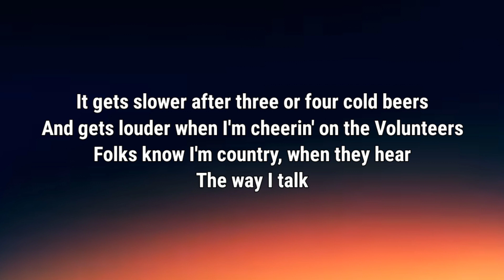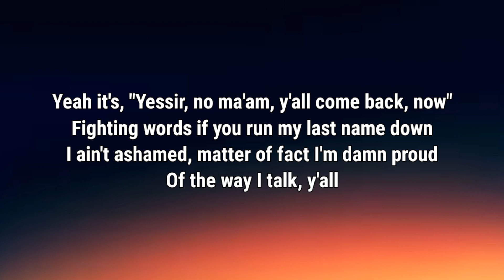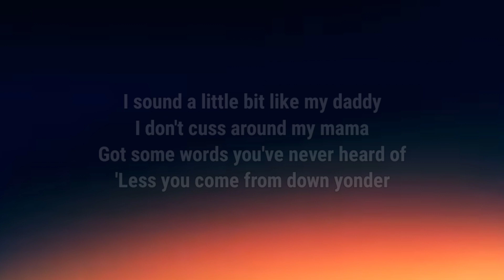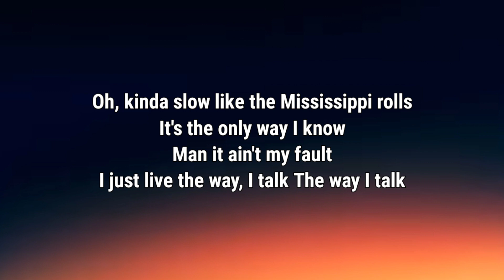Morgan Wallen - The Way I Tal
Lyrics

It's got a touch of the town where I grew up
Something in it them California girls love
Some people like to make a little fun of
The way I talk
It gets slower after three or four cold beers
And gets louder when I'm cheerin' on the Volunteers
Folks know I'm country, when they hear

It sounds a little bit like my daddy
It don't cuss around my mama
Got some words you've never heard of
'Less you come from down yonder
The man upstairs gets it
So I ain't tryna fix it
No I can't hide it
I don't fight it, I just roll with it
Oh, kinda slow like the Mississippi rolls
It's the only way I know
Man it ain't my fault
I just live the way I talk

Yeah it's, "Yessir, no ma'am, y'all come back, now"
Fighting words if you run my last name down
I ain't ashamed, matter of fact I'm damn proud
Of the way I talk, y'all

Slow, like a Sunday morning service back home
And kinda sweet when I got a girl to love on
If you know me, you know

I sound a little bit like my daddy
I don't cuss around my mama